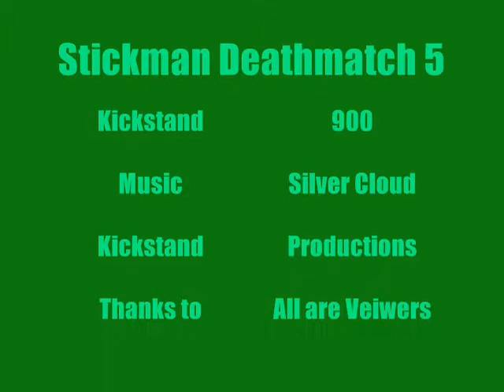Stickman Deathmatch 5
more stick fights